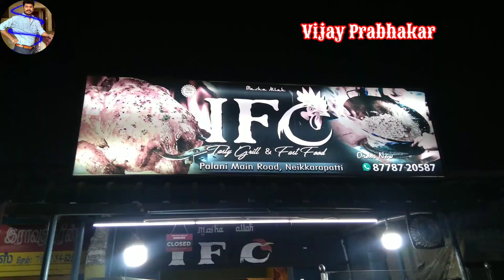Cone Shawarma Just for Rs.20/-